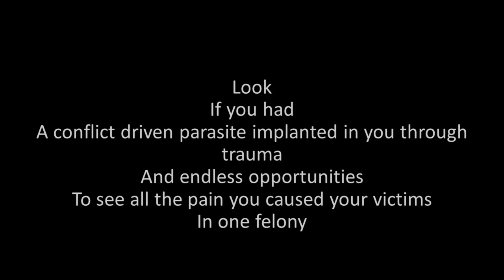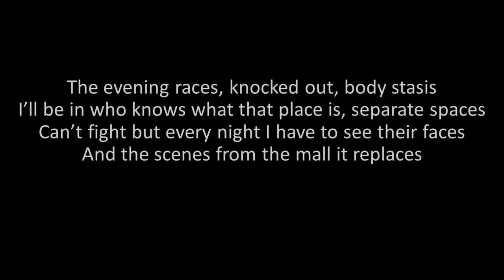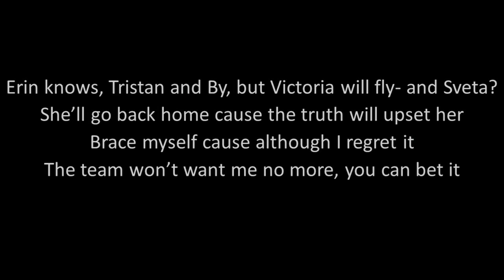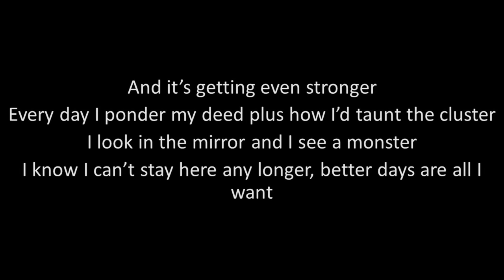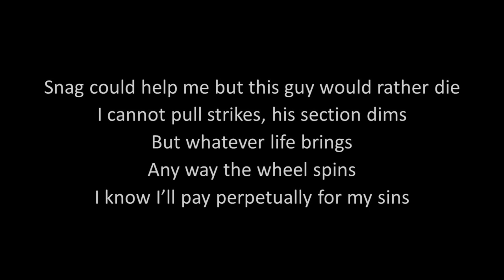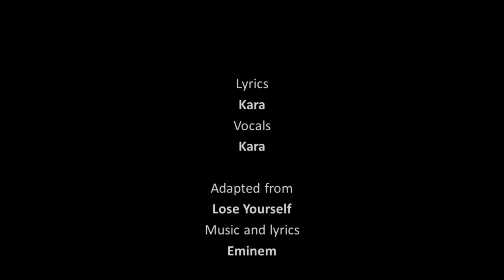Ward Songs - Precipice (Lose Yourself "Parody")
A song for Precipice from the web serial Ward by John C. McCrae (aka Wildbow).

Spoilers up to Arc 6.

Lyrically adapted from Lose Yourself.

I do not claim the characters, settings, or ideas of Ward as my own.

Lyrics

Look
A conflict driven parasite implanted in you through trauma
And endless opportunities
To see all the pain you caused your victims
In one felony
Would you ever dream
Of finding peace?

The evening races, knocked out, body stasis
I’ll be in who knows what that place is, separate spaces
Can’t fight but every night I have to see their faces
And the scenes- from the mall it replaces
I’m a vampire facing the rising sun,
A powerful fire that I can’t outrun
Time waits for none, this altered state’s not fun
The clock runs down, 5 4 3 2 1

I’m back with my enemies, living their memories
Tonight we lose Ever, she falls
It’s so sad but we know there’s no remedy, no
There’s just terror, she’s gone, I can’t handle these dreams
Now her mother sees, seems kind of dazed then she screams
Her world changes and soon when the room vanishes
I’ll wake in misery
First it’s the room and I’m kept from the tokens, they
Share their powers for killin’ the villain who broke them

You could improve yourself, leave the demons that bind you behind you
But if you never let them go
You can still change, do not miss your chance to grow
Maybe this therapy group will be a lifeline

Don’t be mistaken, God knows that I hate them
And if I could I’d escape them
But it’s safer inside the Fallen, guess I’m stallin’
My cluster foes are all in, can’t see the Wardens solving my problem
It never gets better, only gets bigger
Whack, I can’t stop an attack from a figure
Who should have my back and didn’t even trigger
Erin knows, Tristan and By, but Victoria will fly- and Sveta?
She’ll go back home cause the truth will upset her
Brace myself cause although I regret it
The team won’t want me no more, you can bet it
They’ll throw me out with the trash and Ash will lash out and they’ll let her
And who knows whether the kids will forgive and they’ll all vote together
But the team must know
So I’ll talk now or never

It’s ok, I can stay, I’m not alone
If only I could cast off the Mathers crone
Cause she’s following my tracks no matter where I roam
And she’ll torture my family to keep me home
But I think of her and discover she can’t see me
Can it be just for tonight that she’s freed me?
Erin’s there inside begging, “don’t leave me
Please” but I can’t abide by her treaty
“Leave and I’ll save the others then we’d be
Free. For you, Erin, I’d die,” I reply. “But I can’t be Fallen”
And I can’t promise a life free from brawling
But this is my call and the guilt is so strong
And it’s getting even stronger, every day I ponder my deed plus
How I’d taunt the cluster- I look in the mirror and I see a monster
I know I can’t stay here any longer, better days
Are all I want. The battle begins, we score a series of wins and the
Twins hold my hand and the mad rabbit grins
And then the rain comes down before my roommates jump in
My life is just a clusterfuck of fights and broken limbs
Snag could help me but this guy would rather die
I cannot pull strikes, his section dims
But whatever life brings
Any way the wheel spins
I know I’ll pay perpetually for my sins

Maybe there’s hope even for you, man